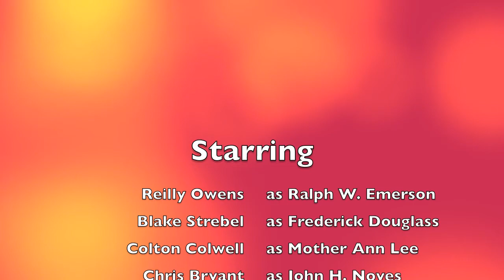The Radical Ideas Games Show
Radical Ideas